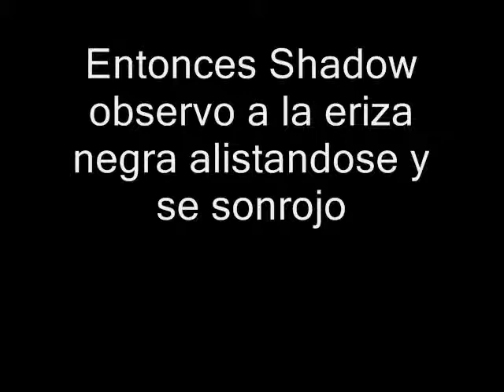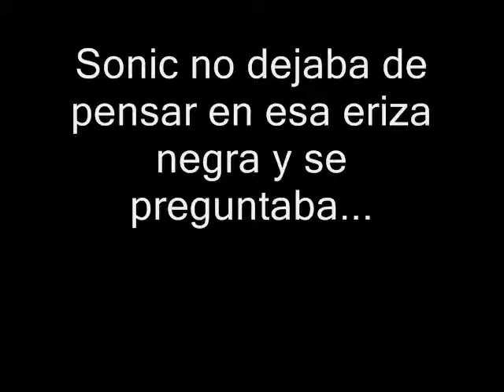La confusion de 2 erizos capitulo 2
en este capitulo Melissa tiene una nueva imagen Shadow se enamora y Sonic tambien